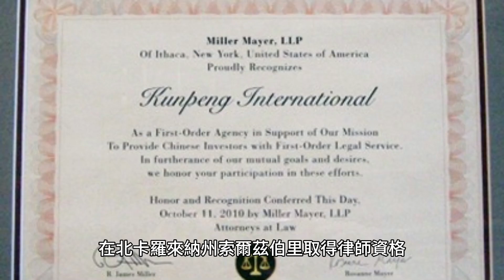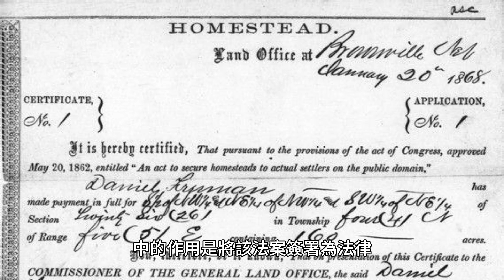安德魯傑克森：邊疆總統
安德魯傑克遜 (Andrew Jackson) 1767 年 3 月 15 日出生於南卡羅來納州沃克斯霍斯地區。他是安德魯·哈欽森·傑克遜和伊麗莎白·哈欽森·傑克遜所生的十一個孩子中的第七個。他的父親老安德魯傑克遜是蘇格蘭愛爾蘭移民，曾參與美國獨立戰爭。他的母親伊莉莎白·哈欽森·傑克森是長老教會牧師的女兒。

傑克森的童年充滿了貧窮和艱辛。他14歲時父親過世，家裡負債累累。 安德魯傑克遜 (Andrew Jackson) 於 1791 年在北卡羅來納州索爾茲伯里取得律師資格，並成為一名律師。他在索爾茲伯里從事法律工作，直到 1795 年搬到田納西州納什維爾，並在那裡繼續從事法律工作，直到 1798 年被選為田納西州最高法院法官。他曾在田納西州最高法院任職，直到 1804 年辭職並競選美國眾議院議員。他當選為美國議員。 安德魯·傑克遜（Andrew Jackson，1767年3月15日－1845年6月8日）是一位美國律師、種植園主、將軍和政治家，1829年至1837年擔任美國第七任總統。他在獨立戰爭前出生於殖民地卡羅來納州。他成為一名邊疆律師並與雷切爾·多納爾森·羅巴茲結婚。他曾代表田納西州短暫擔任美國眾議院和參議院議員。 安德魯·傑克遜（Andrew Jackson，1767年3月15日－1845年6月8日）是一位美國律師、種植園主、將軍和政治家，1829年至1837年擔任美國第七任總統。在當選總統之前，他因接下來。他是美國陸軍將軍，並在美國國會兩院任職。 安德魯傑克遜 (Andrew Jackson) 在 1830 年《印第安人遷移法案》中的作用是將該法案簽署為法律。 《1830 年印第安人遷移法案》是美國總統安德魯傑克遜於1830 年5 月28 日簽署的一項美國聯邦法律，授權政府將居住在密西西比河以東的美洲原住民部落遷移到密西西比河以西的土地，以換取他們的傳統家園。